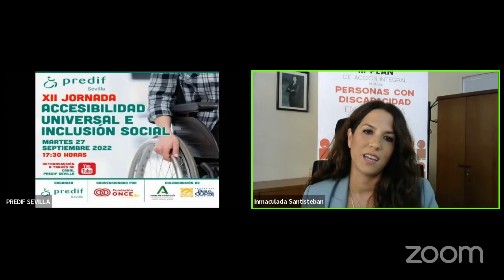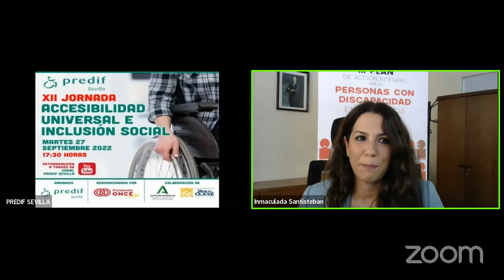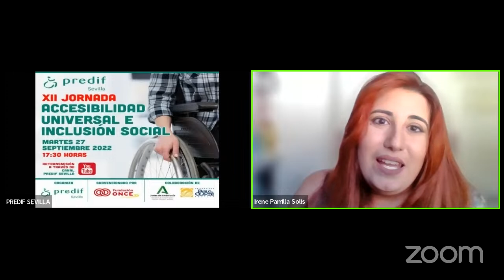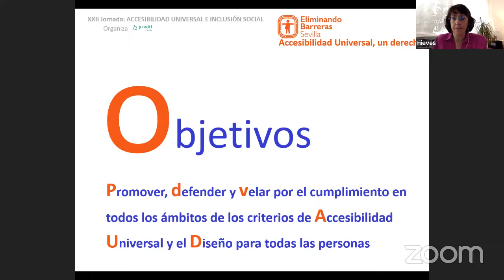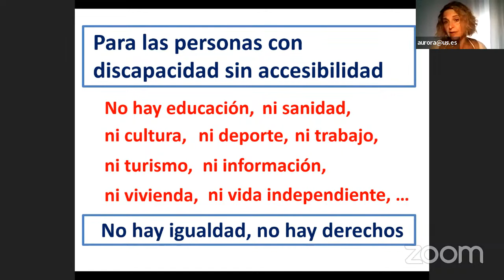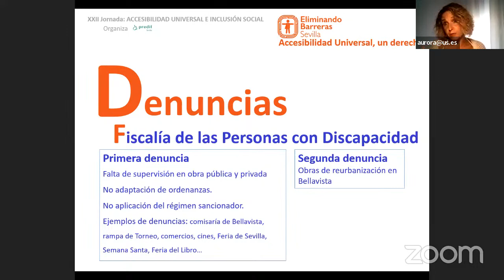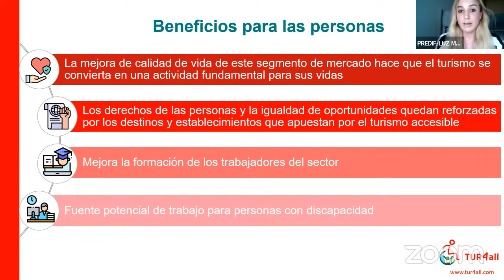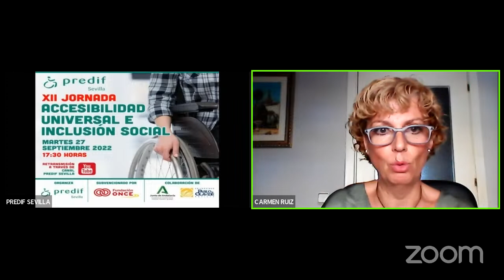XII JORNADA ACCESIBILIDAD UNIVERSAL E INCLUSIÓN SOCIAL